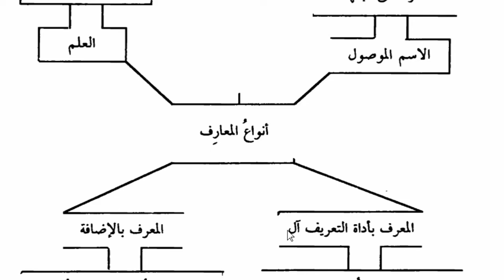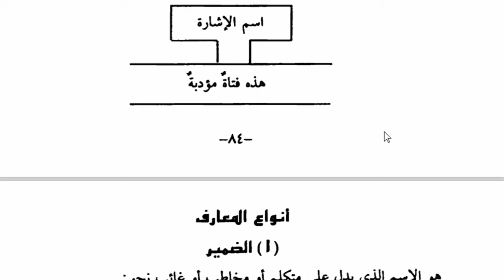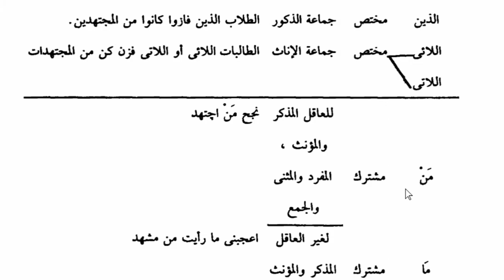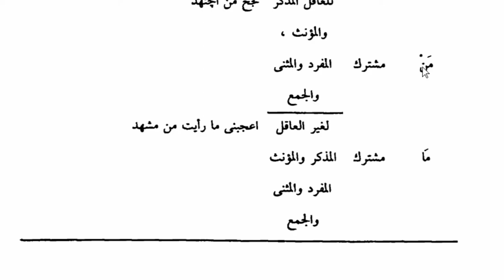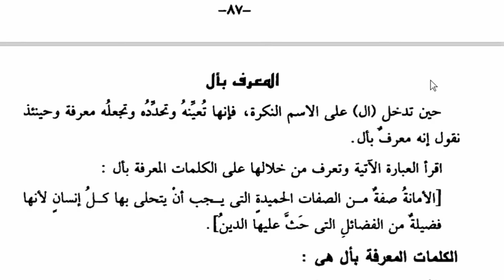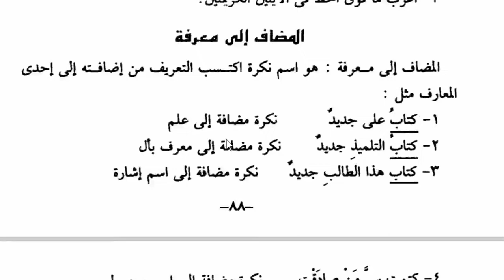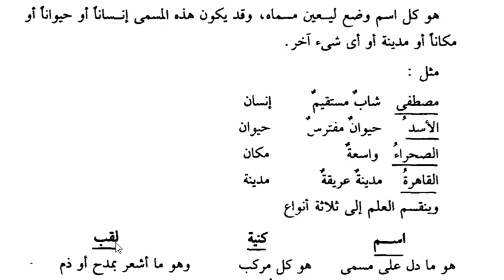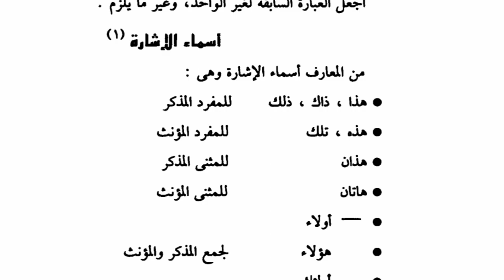9 A - B (NAHWU) - KAMIS, 25 FEBRUARI 2021